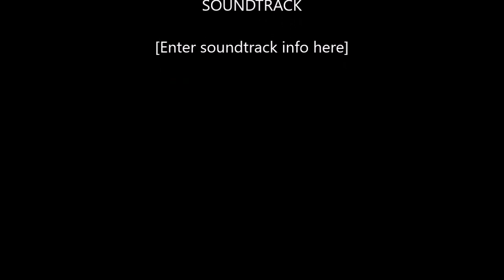Lift for Autism 2017-Anthony R 165 open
Lift for Autism 2017 Anthony R in the 165 open weight class